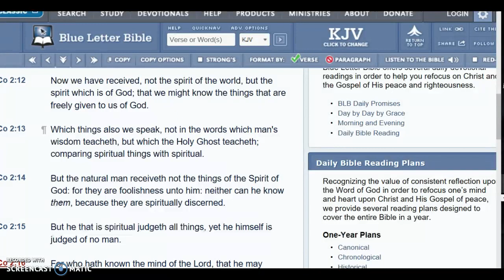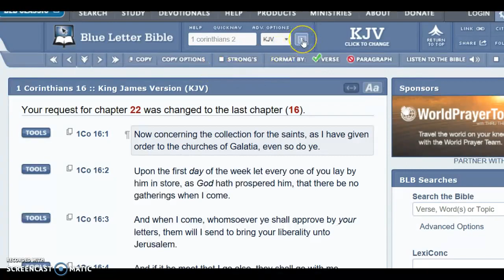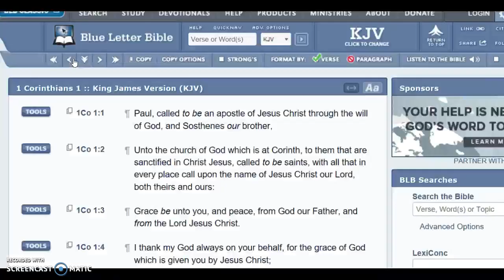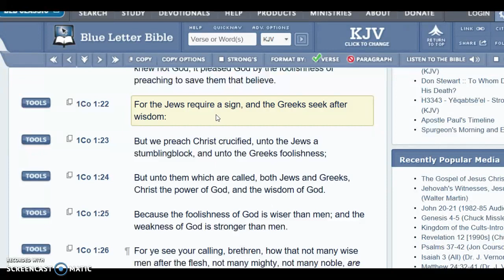You have to be spiritual to get this truth